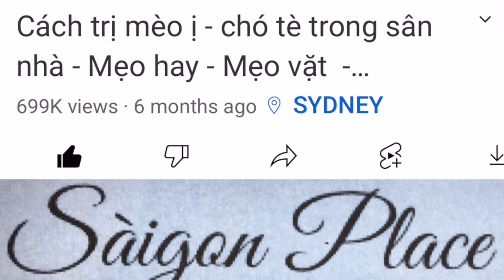Cách trồng củ Gừng tại nhà - không phải ai cũng biết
SaigonPlace Cách trồng củ Gừng tại nhà - không phải ai cũng biết @SaigonPlace Gardens
Cách trồng gừng. Cách trồng gừng tại nhà.
Chia sẻ cách trồng Gừng cho ra nhiều củ. Cách trồng gừng trong chậu. Cách ươm và trồng gừng.  Kỹ thuật trồng gừng cho nhiều củ. Trồng củ gừng trong chậu. Cách trồng gừng hiệu quả. Làm vườn. Mẹo làm vườn. Kinh nghiệm làm vườn. Chăm sóc vườn nhà. Rau sạch nhà trồng. Cuộc sống Úc. Đời sống Úc.
👉 Gừng là một trong những gia vị thông dụng trong các món ăn Việt Nam, cách trồng gừng hiệu quả cũng rất đơn giản. Saigon Place xin chia sẻ cách trồng gừng của Saigon Place cùng các bạn. Cảm ơn các bạn rất nhiều đã xem video và ủng hộ ❤❤❤